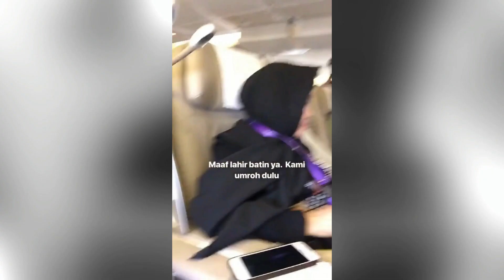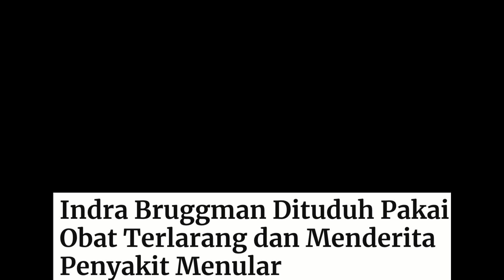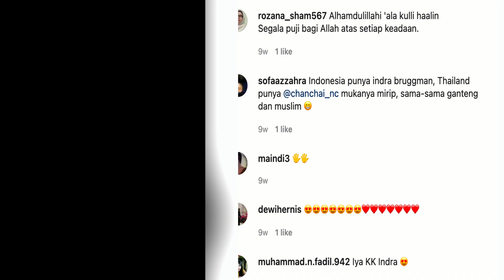DI TUDING PAKAI NARKOTIKA & SAKIT MENULAR, INDRA BRUGGMAN MEMBANTAH & JUJUR AKUI SAKIT HIPERTIROID